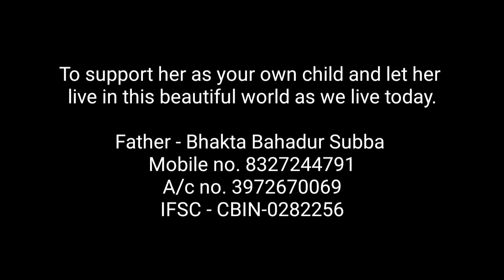Please Donate to Save 2 yrs old Riya and let her live in this beautiful world as we live today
सिक्कीमको गेजिंग ८ माईल निवासी भक्त बहादुर सुब्बा अनि बिमला सुब्बाको २ बर्षीय छोरी रिया सुब्बा जन्मदेखी नै ब्रेनको नशाको समश्याले पीड़ित छिन। रियालाई चाढ़ै सठीक उपचारको आवश्यकता परेको छ तर उनको बाबु आमाको आर्थिक स्थिति कमजोड़ भएको हुनाले समयमा ठुला अस्पतालमा उपचार गर्न सकिएको छैन।
आउनुहोस सहयोगको हात बड़ाउ
तपाईको सहयोगले रियाले नया जीवन पाउँन् सक्नेछिन।

Riya subba is a two years old girl/daughter of poor father mr Bhakta Bhadur Gurung from 8 mile Gejing sikkim. She is suffering from some kind of disease of Brain by birth and she need propper treatment As soon as possible.

Please kindly support her as your own child, your hundred bug can change her life.

share this post as much as you can.